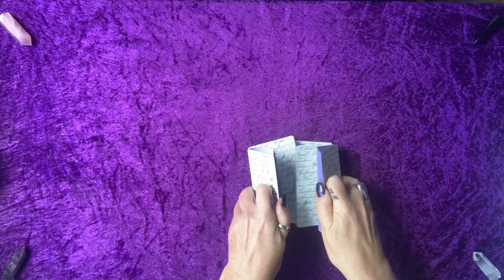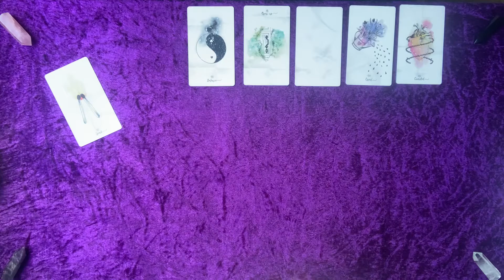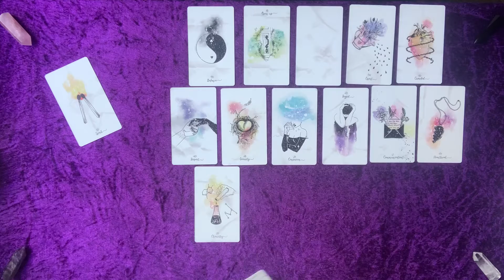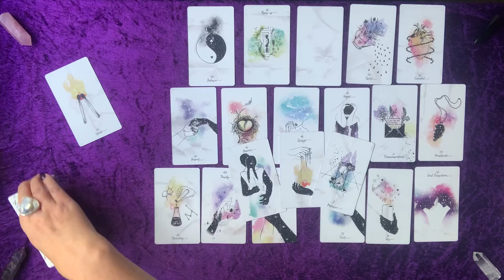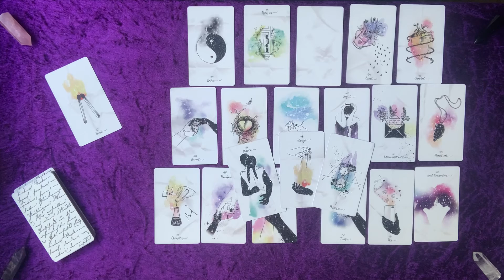Clarity is coming. 💜